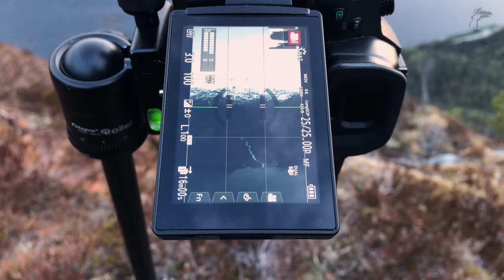Sunrise overlooking Norwegian fjords (langfoss part two) || Landscape Photography Etne (ep02)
This is part two of episode one where I visit Langfoss in Etne (Hordaland) Norway. In this episode I focus on panoramas during the sunset and the sunrise.

It's time to launch a new series: Norwegian waterfalls / Running Waters. In this first episode I travel to the top of the 7th highest waterfall in Norway: Langfoss. This waterfall is considered to be one of Norway's most beautiful waterfalls, and according to BBC; Langfoss is one of the world's top ten waterfalls. I grab my camera, tent and sleeping bag and find out what the fuss is all about.

𝐆𝐄𝐀𝐑 𝐔𝐒𝐄𝐃:

𝐂𝐚𝐦𝐞𝐫𝐚𝐬:
Panasonic GH5 / Video & stills

𝐋𝐞𝐧𝐬𝐞𝐬:
Panasonic G 12-60mm f2.8-4.0 (Leica DG Vario-Elmarit)
Panasonic G 100-300mm f4-5.6 (Lumix Vario)

𝐒𝐨𝐮𝐧𝐝:
Røde SmartLav+
Røde Videomic Pro
Internal microphone on the GH5

Edited in Final Cut Pro.
Post done with Lightroom, Photoshop and Film Convert.